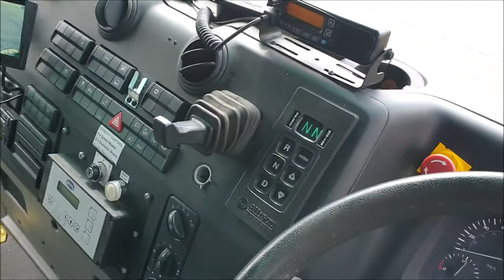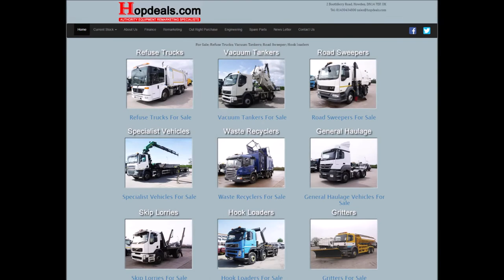104 2015 Mercedes Econic Heil Powerlink Refuse Truck For Sale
2015 Mercedes Econic 2629 Euro 6 6x2 rear steer with Heil Powerlink 19m3 refuse truck and Terberg split bin lifts, direct from council. or call